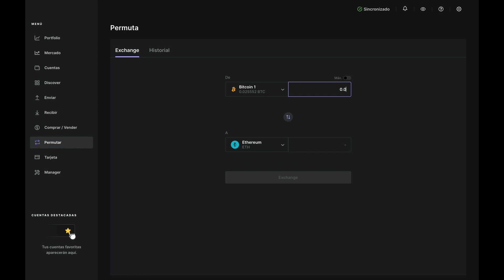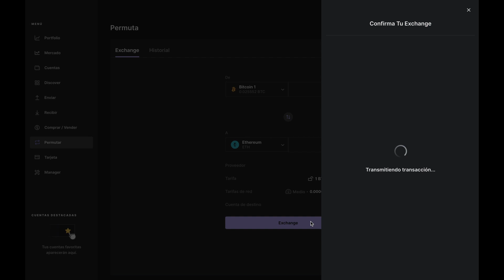¿Cómo permutar cripto con Ledger?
¿Quieres intercambiar una cripto por otra? ¿Aquí tienes una guía de cómo
permutar con Ledger, de manera de poder hacer crecer tus activos y siempre mantenerte dentro de la seguridad del ecosistema Ledger.